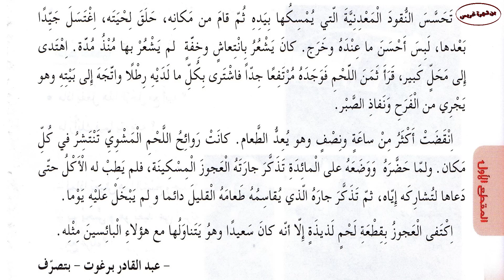نص القراءة للسنة الرابعة الجيل الثاني .حفنة نقود.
القراءة
الجيل الثاني
حفنة نقود
القراءة النموذجية